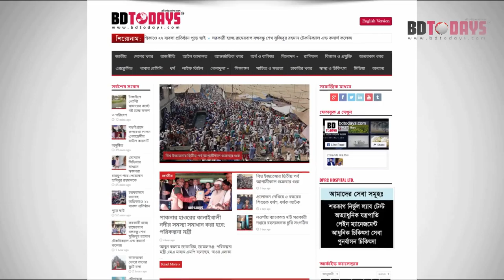হাঁটু কোমর বা বাত ব্যথায় সুস্থ হবেন কিভাবে? জানতে দেখুন || Pain Treatment || Bath Bethar Chikitsha